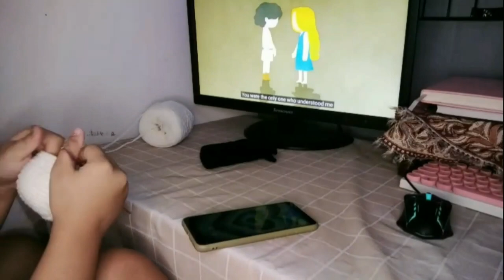crocheting bts army bomb! 💜 | Alyanna Raymundo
For today's video, I will be sharing with you on how I crochet this wonderful bts army bomb! 💜 I hope you'll enjoy.